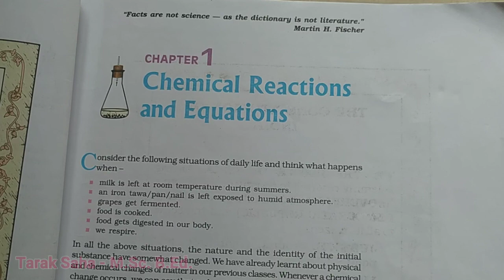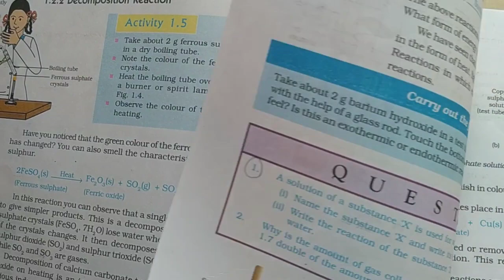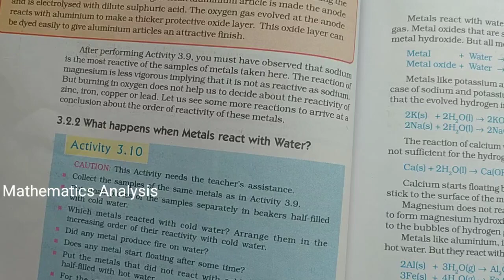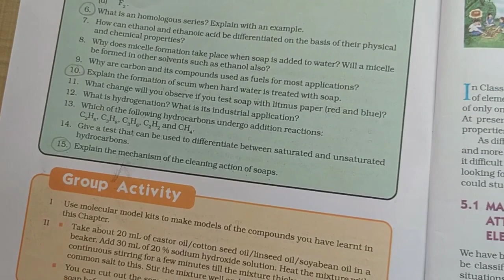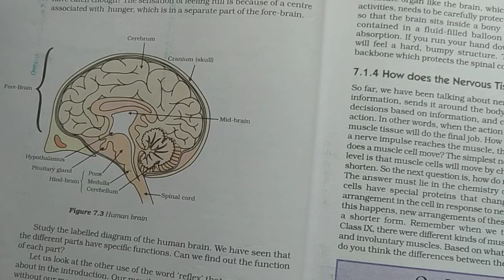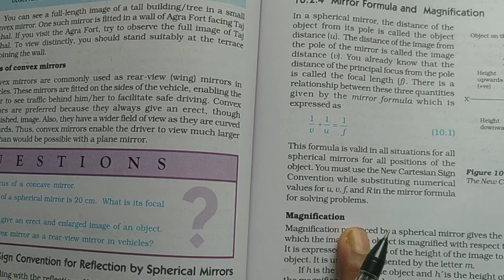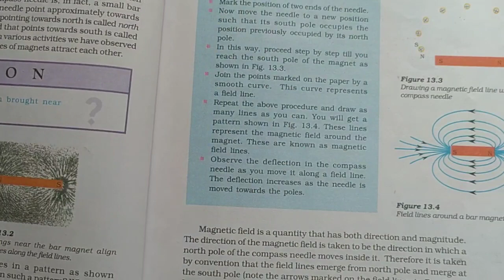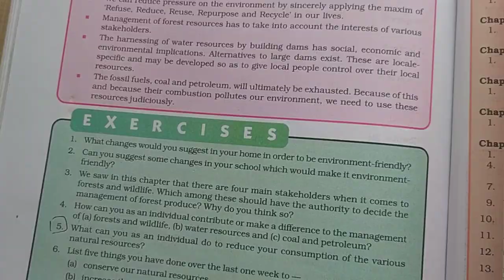100 most important questions of NCERT Class 10 science | CBSE BOARD Exam 2020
solved Queries :-

Cbse class 10 science | previous 10 year  Year's Questions papers PDF | CBSE exam class 10 science

solved Queries :-

ncert solutions for class 10 science previous year question papers
previous question papers class 10 science
class 10 science previous year papers
class 10 science previous 10 year question paper
class 10 science 1 chapter.
class 10 science last 10 year question paper.
class 10 science 1 chapter notes.
class 10 science 1 chapter solution.
class 10 science 1 chapter in hindi.
cbse class 10 science last 5 years question papers.
cbse class 10 science last 5 years question papers with solutions.